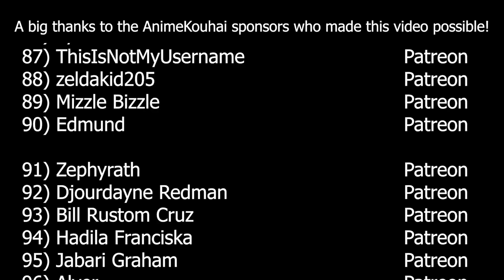EP#268 | Benimaru Manages To See Through The Schemes Of The Imperial Army | Tensura Spoiler